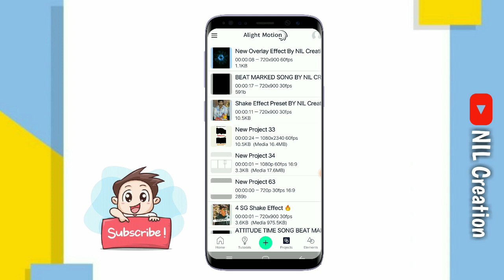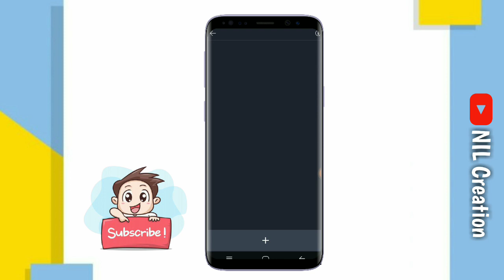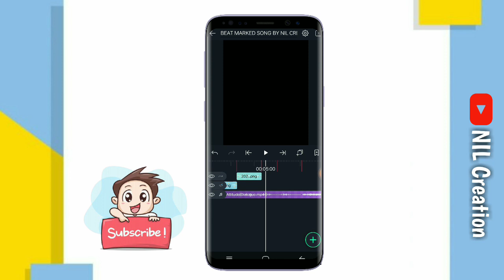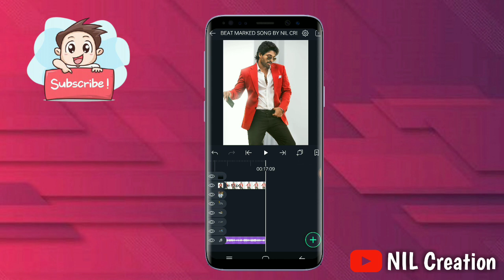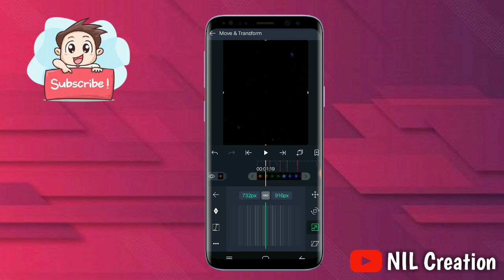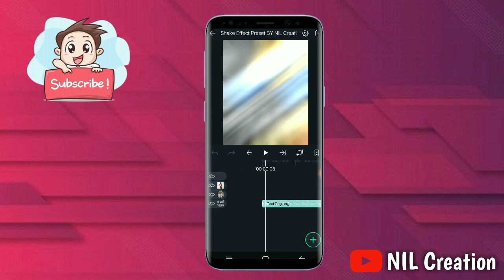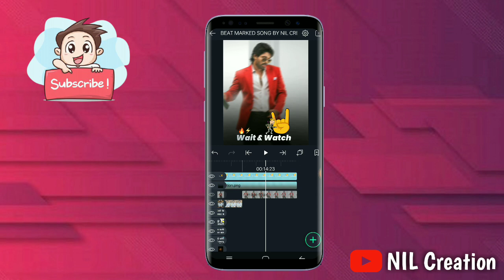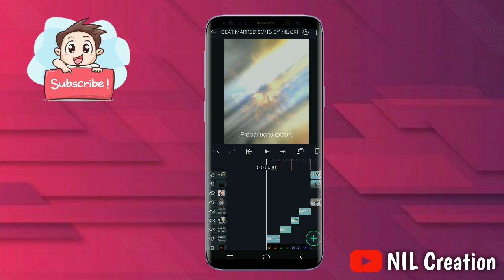Marathi Dialogue Attitude Lyrics Status Editing ⚡🔥 || New Effect || Alight Motion Editing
मराठी 🚩 माणसाला नक्की सहकार्य करा🙏🏻🚩

0:00 - intro

1) alight motion editing
2) alight motion status editing
3) Special Attitude video editing in alight motion
4) alight motion Marathi attitude status editing
5) alight motion shake effect status editing
6) marathi dialogue attitude  status editing 2021
7) aligh motion  shake effect video
8) Attitude  status in alight motion
9) Attitude lyrics status editing in alight motion
9) marathi attitude lyrics status editing alight motion
10) Marathi dialogue Attitude lyrics video editing in alight motion
11) trending status in alight motion
12) Marathi status
13) Preset Link Video
14) Attitude Video Editing In Alight Motion
15) Text effect In Alight Motion
16) Marathi Video Editing
17) alight motion marathi tutorial
18) new concept attitude video editing in alight motion
19) Attitude marathi video editing

🔶 Videos Material link 👇🏻

(पासवर्ड व्हिडिओ मध्ये दिला आहे )

◆Other videos our channel 👇🏻

📌Trance Series

🔘Part 1

🔘Part 2

🔘Part 3

📌ऐतिहासिक व्हिडिओ एडिटिंग

🔴 छत्रपती शाहू महाराज पुण्यतिथी व्हिडिओ एडिटिंग

🔴 छत्रपती संभाजी महाराज राज्याभिषेक विडिओ एडिटिंग

🔴 राजमाता जिजाऊ जयंती व्हिडिओ एडिटिंग

🔴 छत्रपती शाहू महाराज राज्याभिषेक व्हिडिओ एडिटिंग

🔴 स्वराज्यसंकल्पक शहाजीराजे भोसले पुण्यतिथी व्हिडिओ एडिटिंग

NIL Creation
Alight motion marathi tutorial

if any content owner has some issues with my video please send a email  and i will remove the video

🔷Background Music